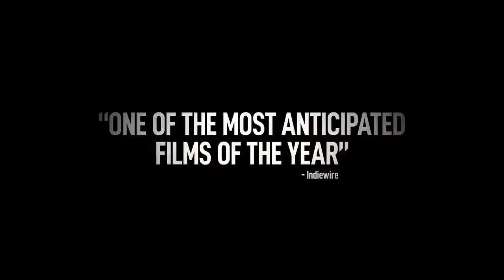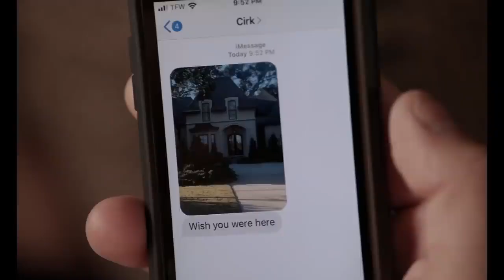The Card Counter - Official Trailer (2021) Oscar Isaac, Tiffany Haddish, Tye Sheridan, Willem Dafoe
From Director Paul Schrader, check out the intense trailer for the upcoming revenge thriller, The Card Counter, starring Oscar Isaac, Tiffany Haddish, Tye Sheridan, and Willem Dafoe.

The Card Counter tells the story of an ex-military interrogator turned gambler haunted by the ghosts of his past decisions.

Braxton Pope, Lauren Mann, and David Wulf are Producers on the film, with Martin Scorsese, William Olsson, Lee Broda, Ruben Islas, and Stanley Preschutti as Executive Producers.

The Card Counter, written and directed by Paul Schrader, arrives in theaters on September 10, 2021.